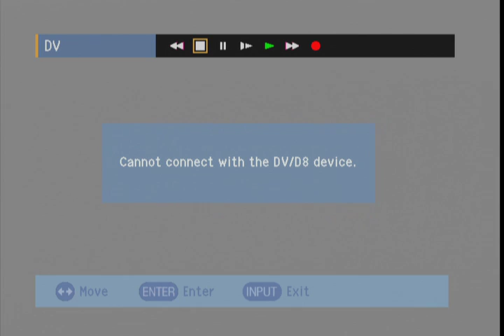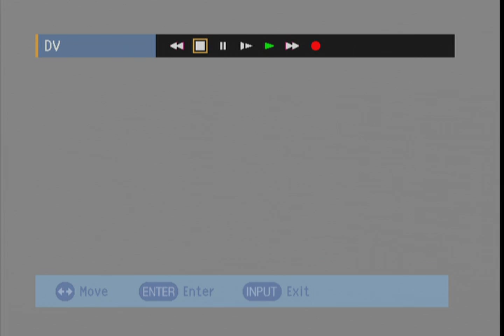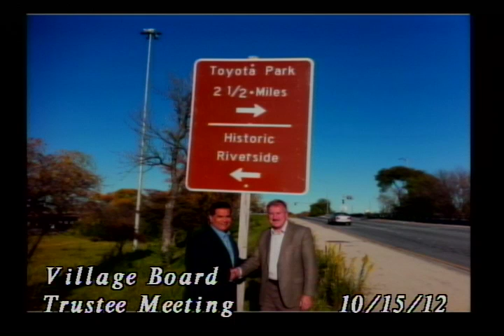Village of Riverside Board of Trustees Meeting 10-15-12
The Village of Riverside Board of Trustees held a Regular Meeting on 10-15-12. Produced by Riverside TV in cooperation with the Riverside Cable Commission and The West Central Cable Agency.